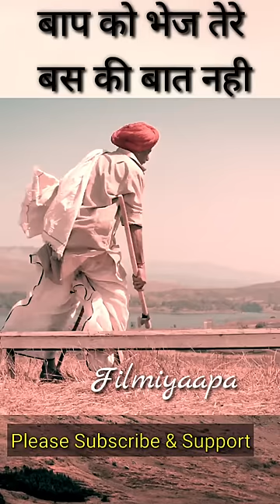Nana Patekar ka best Dialogue Whatsapp Status Baap ko bhej Tere bas ki baat nahi |Filmiyaapa